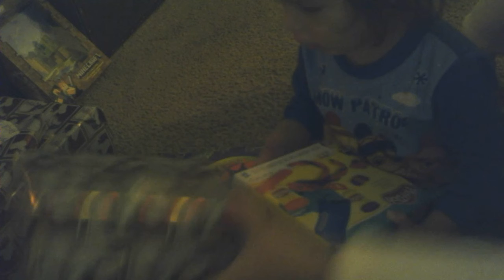what my son get for christmas 2019